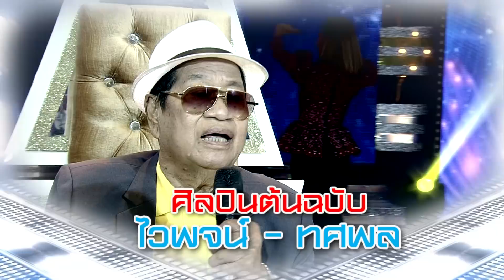2 เทพนักแหล่ ไวพจน์ - ทศพล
ติดตามชมรายการ กิ๊กดู๋สงครามเพลงเงินล้าน
ทางช่อง PPTV HD กดหมายเลข 36
และรับข้อมูลข่าวสารเพิ่มเติมของรายการได้ที่